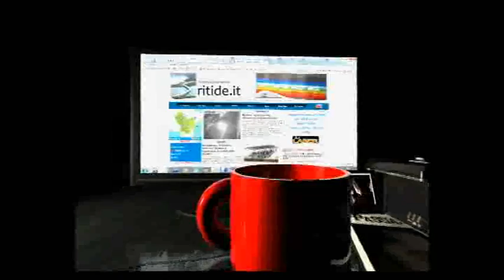Roccanova: a scuola di legalità